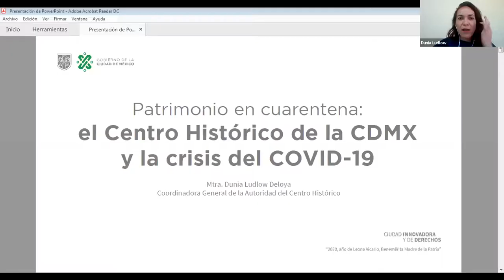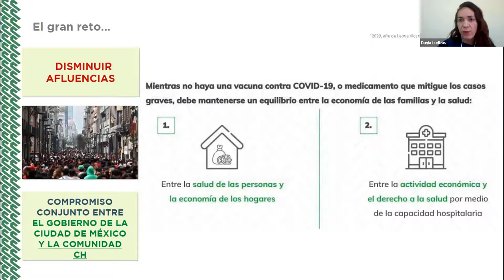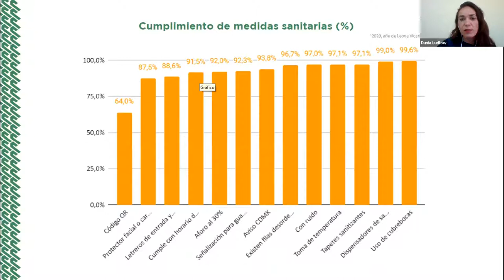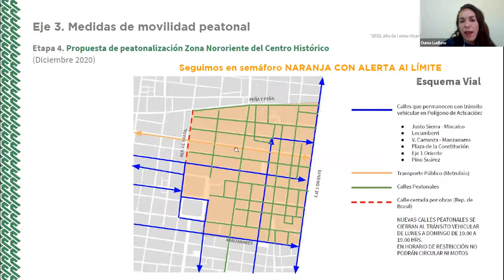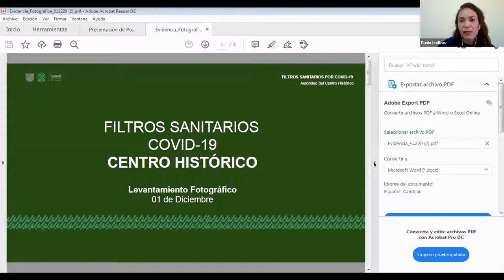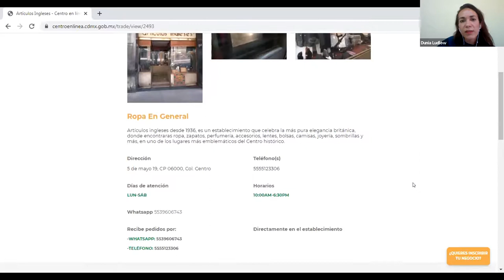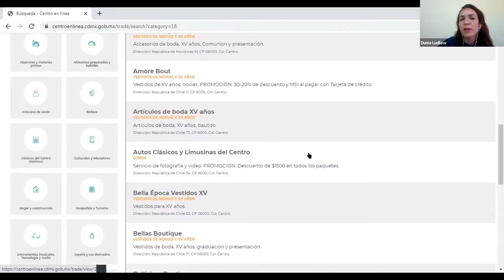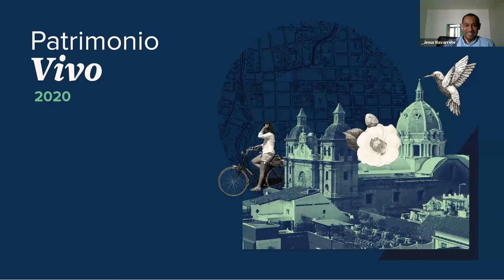Martes Patrimoniales- Patrimonio en cuarentena: el Centro Histórico de la CDMX y la crisis del COVID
Dunia Ludlow - Coordinadora General de la Autoridad del Centro Histórico de la Ciudad de México.
En la última década, el Centro Histórico ha vuelto a posicionarse como una de las zonas más dinámicas sociocultural y económicamente de la Ciudad de México. La crisis del COVID ha impactado de forma severa este dinamismo, convirtiendo la gestión de una de las peores crisis de su historia reciente y la parálisis económica y sociocultural generada, en un reto masivo para sus autoridades. Teniendo como eje central la participación de la sociedad civil y las alianzas con el sector privado, la Autoridad del Centro Histórico (ACH), en coordinación con otras instancias gubernamentales, ha realizado un programa de acciones interinstitucionales dirigidas a mantener como prioridad la protección de la salud de residentes y visitantes y la reactivación económica y cultural de la zona, en el marco de una nueva normalidad.